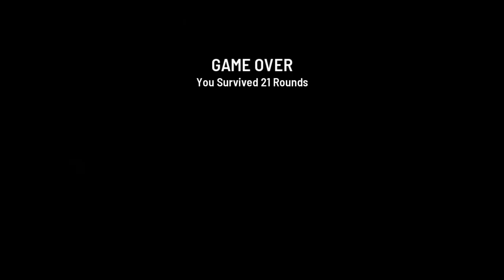Mount Seela By Verk0 World Record? Round 21 3 Man Completion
(All tips are hugely appreciated, but not required)

🖥️ PC SPECS:
(CPU) Ryzen 5 2600X
(MOB) ASUS ROG STRIX B450-F GAMING (AM4)
(GPU) NVIDIA GeForce GTX 1060 6gb
(RAM) 16GB Corsair Vengeance LPX DDR4
(PSU) EVGA 500W 80+
(HDD) 1TB Seagate
(SSD) 119GB SanDisk SD7SB3Q128G1001
(CASE) Deepcool Tesseract (White)